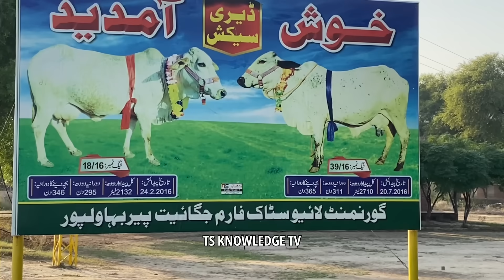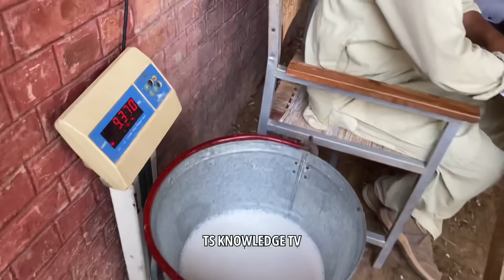Government Cholistani Cows Farm 30.32 Kg Milk Record ll Govt. LES Jogeet Peer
dairy milk,
dairy farm,
dairy farming in pakistan,
dairy queen,
dairy business,
dairy goat,
dairy guide,
dairy girl,
dairy group,
dairy hub,
girlando cow farm in india,
girlando cow farm,
girlando cow farm in punjab,
girlando cow sale in india,
girlando bull india,
girlando cow farm in pakistan,
girlando cow farm in maharashtra,
girlando cow farm in haryana,
a daniela giraldo la besan,
girlando cow farm in gujarat,
girolando de minas,
girolando dairy farm,
sahiwal cattle farm,
sahiwal cattle farm in pakistan,
sahiwal cattle breed,
sahiwal cattle marias globe,
sahiwal cattle kenya,
sahiwal cattle mandi,
sahiwal cattle farm 2021,
sahiwal cattle origin,
sahiwal cattle body characteristics,
sahiwal cattle breed characteristics,
sahiwal cattle breeders in kenya,
decent bakery sahiwal cattle farm,
sahiwal cow cattle,
sahiwal cow cattle farm,
sahiwal cattle in kenya,
sahiwal cattle in uganda,
sahiwal cattle milk,
sahiwal cattle milk production,
sahiwal cattle price in pakistan,
sahiwal cattle videos
buffalo farm,
punjab murrah dairy buffalo farm,
buffalo,
indian murrah buffalo,
water buffalo,
jat buffalo farm,
sardar bull,